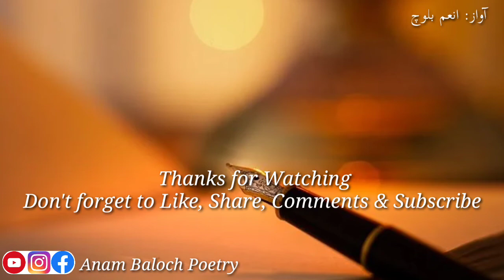Beautiful lines | beautiful lines WhatsApp status | Urdu WhatsApp status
Assalam-o-alikum Everyone!
We make heart touching poetry good quality fresh content. Here you'll find famous and rare poetry of different poets, Islamic quotes, Islamic Poetry, heart touching poetry, English quotes in the voice of Anam Baloch. If you're a poetry lover this is the best channel for you.

Voice:
         Anam Baloch